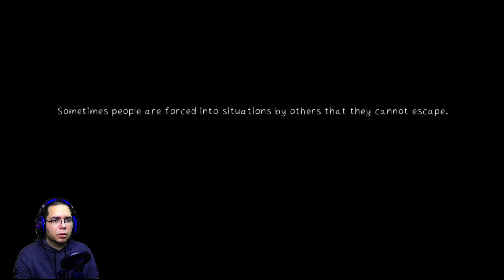😮Que clase de HOSPITAL es este?? /😨 Juego INDIE de TERROR #11 / ER Pacient Thyphon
The ER: Patient Typhon es un juego de terror de exploración y atmósfera con un nivel ligero de acción mortal y acertijos ambientales inquietantes.

Historia
Te despiertas solo en una celda pequeña y fría en la sala de emergencias, Saint Icaros. Debes desentrañar los oscuros secretos detrás de por qué los pacientes mueren de extrañas enfermedades y cómo perdiste tus brazos. Es su única oportunidad de salir con vida de esta sala de emergencias. Pero, resolver secretos y sobrevivir a bestias sobrenaturales y humanas no es una tarea fácil cuando no tienes brazos. Esté preparado para usar su ingenio, esconderse y correr.

Los orígenes de The ER: Patient Typhon

Originalmente, todo comenzó con dos investigadores, que hicieron un pequeño juego de terror como parte de un proyecto de investigación. Este juego fue The ER, que se convirtió en el juego número uno en el sitio de juegos, itch (.) Io. Inspirados por los comentarios entusiastas que recibió el juego, los dos investigadores se motivaron para convertir este pequeño experimento en una pesadilla completamente desarrollada.

¿Qué sucede después de que se lanza el juego?
Luego, comenzaremos a trabajar en la primera de dos historias adicionales planificadas e independientes. Entonces, podrás revelar más secretos sobre Saint Icaros y Patient Typhon después del juego principal. Estas dos historias adicionales serán gratuitas para todos los que hayan comprado el juego principal.

Uno de los mejores juegos indies de terror psicologico en 2d que he provado, super recomendado.